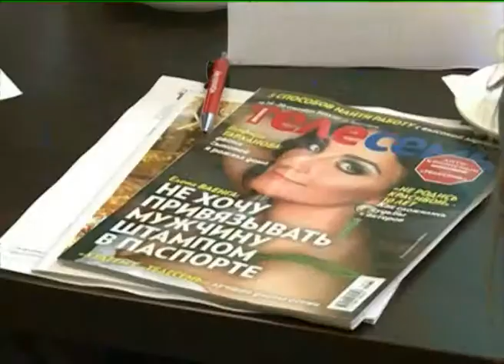Три коротких урока, как правильно купить жилье.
Три коротких урока, как правильно купить жилье. Пошаговая инструкция для потенциальных покупателей была дана во вторник в редакции журнала "Телесемь".